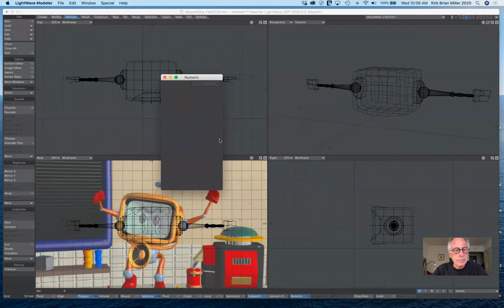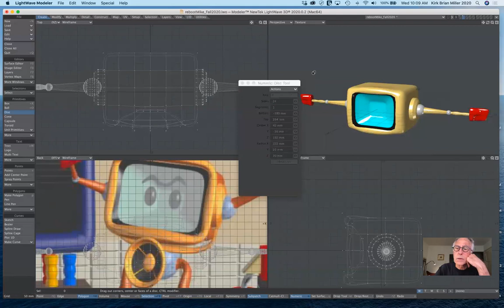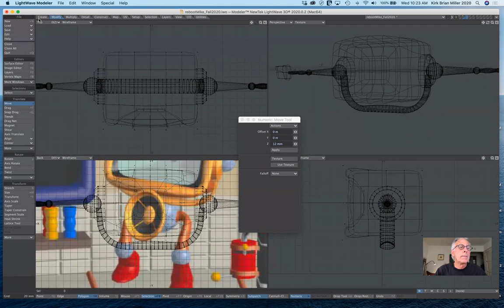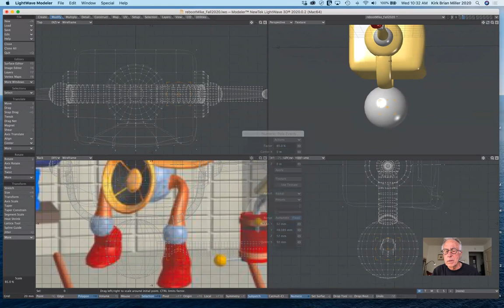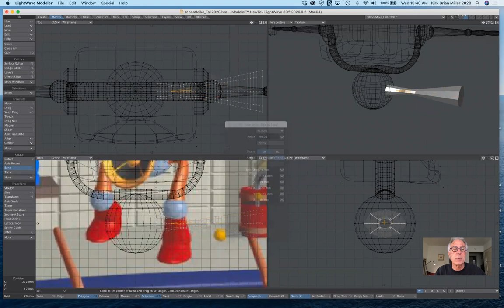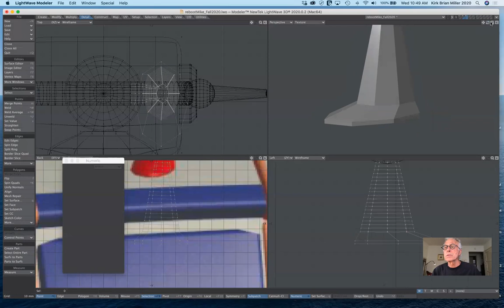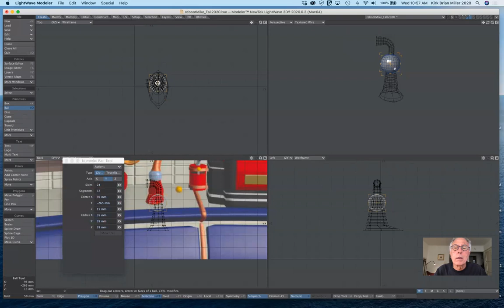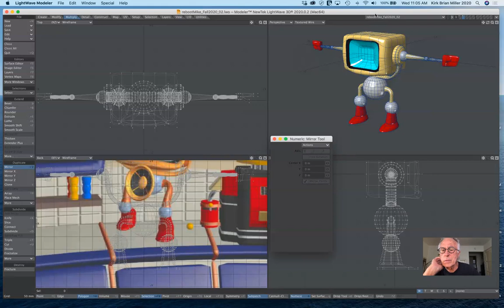Lecture 7 - Working With Primitives (cont.) / Reboot(Mike) - Art 195 - Fall 2020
In this demonstration, I work on building Mike's legs and feet.